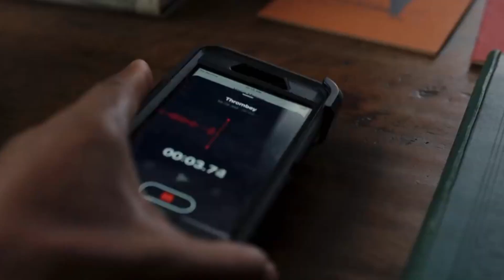Knives Out - Mord ist Familiensache - Kritik Review Deutsch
Knives Out Kritik! Rian Johnson nach "The last Jedi". Kann der Amerikaner seinen Ruf wiederherstellen? Oder war sein Ruf je zerstört? Oder ist die ganze Diskussion eigentlich purer Blödsinn? Wie auch immer, sein neuster Film "Knives Out" macht Spaß.

Inhalt
Harlan Thrombey (Christopher Plummer) ist tot! Und nicht nur das – der renommierte Krimiautor und Familienpatriarch wurde auf der Feier zu seinem 85. Geburtstag umgebracht. Doch natürlich wollen weder die versammelte exzentrische Verwandtschaft noch das treu ergebene Hauspersonal etwas gesehen haben. Ein Fall für Benoit Blanc (Daniel Craig)! Der lässig-elegante Kommissar beginnt seine Ermittlungen und während sich sämtliche anwesenden Gäste alles andere als kooperativ zeigen, spitzt sich die Lage zu und das Misstrauen untereinander wächst. Ein komplexes Netz aus Lügen, falschen Fährten und Ablenkungsmanövern muss durchkämmt werden, um die Wahrheit hinter Thrombeys vorzeitigem Tod zu enthüllen.

Kinostart: 02. Januar 2020
Laufzeit: 130 Minuten
FSK: Ab 12 Jahren

Titel: Knives Out - Mord ist Familiensache
Originaltitel: Knives Out